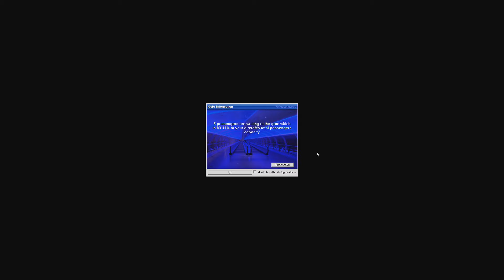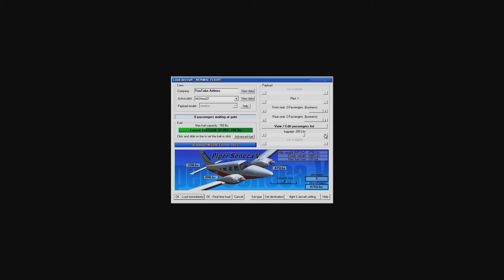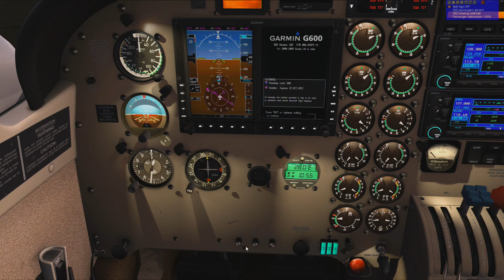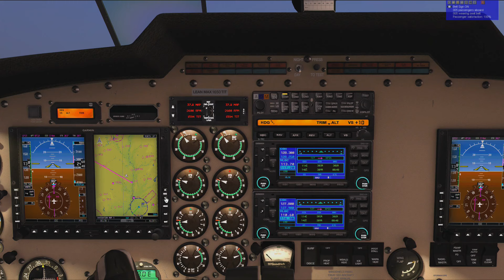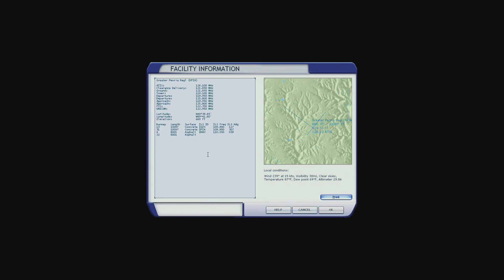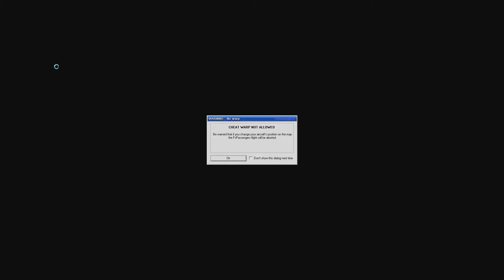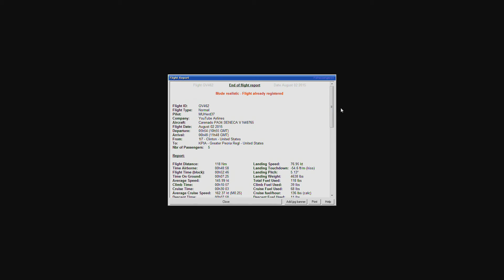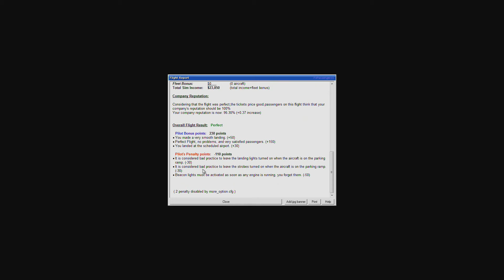FSX | FsPassengers - Ep. #28 - Up to Peoria | PA-34 Seneca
FSX | Let's Play FsPassengers - Episode #28 - Up to Peoria

In this episode we fly to Peoria. Also, I realize we need to do some longer flights as well.

Clinton, IN (1I7) to Peoria, IL (KPIA)

Clinton, IN Takeoff: 5:10
Peoria, IL Approach: 22:52

Plane: Piper PA-34 Seneca V (Carenado)

Addons Used:
OpusFSX (Weather)
EZDok (Cameras)

FSX | Let's Play FsPassengers - Episode #28 - Up to Peoria was created under Microsoft's "Game Content Usage Rules" using assets from Microsoft Flight Simulator X, and it is not endorsed by or affiliated with Microsoft.